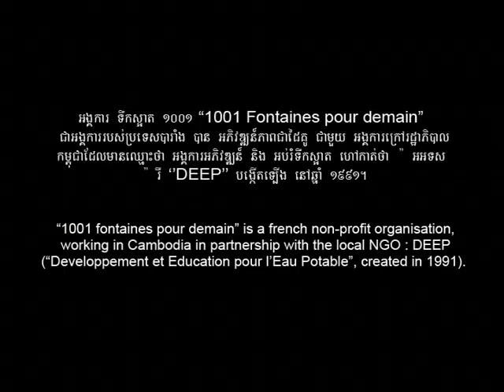A Boy Drinking Bad Water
Drinking bad water is not good for health.